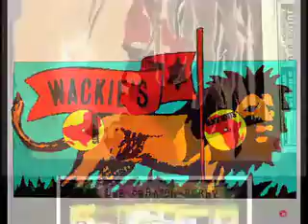The Black Hunters-Brill Creme